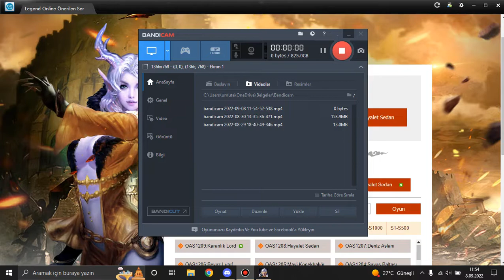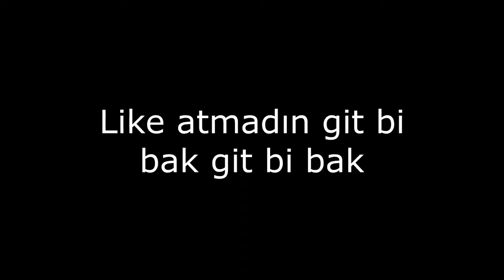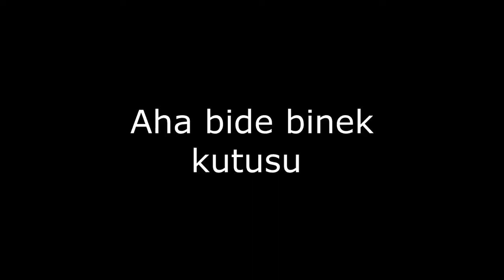Başlangıç - fσя нєятz - 1. Bölüm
Selamlar arkadaşlar yeni servere girdik videolar mümkün olduğunca gelecek takipte kalın iyi seyirlerrr